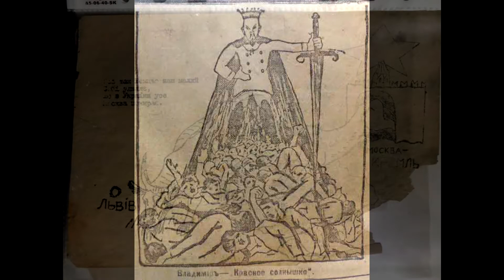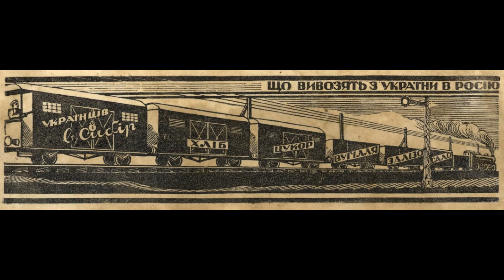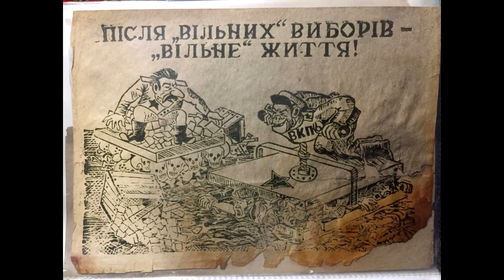Микола Мошик — Дума про Леніна («‎Ходить-ходить батько-Ленін (Сталін) бережком...»‎)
(На мотив: "Ой, ходила дівчина бepіжкoм")
жартівлива повстанська пісня

Ходить-ходить батько-Ленін бережком, бережком,
Ходить-ходить батько-Сталін бережком, бережком,
Підганяє Україну батіжком...

Іди-іди Україно, в комуну, в комуну.
Віддам тебе москалеві рудому.
Буде тебе москаль рудий научать, научать,
Як в колгоспі добре працювать.

Працюй, дурню, у колгоспі ніч і день, ніч і день,
А він тобі порахує трудодень...
Заграй собі з голоду на дуду, на дуду,
Забудь своє горенько та біду.

Чи ти голий, чи голодний, то співай, то співай,
Великого Сталіна звеличай.
Ой, терпіли та співали 20 літ, 20 літ,
Ой, уже ж вам рай совєцький усім збрид.

Ой, як стали комуністів проганять, проганять,
Та їх батька Сталіна проклинать.
А бодай ти Сталіне, не діждав, не діждав,
Щоб ти нашу Україну зграбував.

Ой, цеж тобі, Сталіне, не мине, не мине,
Наш повстанець тобі боки ще намне.
Буде тобі горе - лихо та печаль, та печаль,
В Україну вже не вернеться москаль!

* існувала й не-жартівлива версія "Дума про Леніна", де "вождь пролетаріату" прославляється. Її, наприклад, виконував Федір Кушнерик. Гадаю, за радянських часів Микола Мошик співав також не цю версію.

Микола Григорович Мошик (27 жовтня 1941, Засулля, Роменський район, Сумська область — 26 травня 2021, Суми) — український бандурист, композитор, музичний педагог. Батько письменника Максима Мошика.

Навчався у 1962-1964 роках в студії при Державній заслуженій-капелі бандуристів України (педагог П. Іванов 1968-69), у Дрогобицькому музичному училищі (педагог О. Кир'ян-Верещинський).

Закінчив у 1971 Дніпродзержинське музичне училище (Л. Продайко) та у 1976р. Київську консерваторію (у А. Бобиря).

Працював у Чернігівській та Кіровоградській філармоніях, Київському оркестрі народних інструментів, Уманському музичному училищі.

У 1977 — викладач Сумського музичного училища, з 1992 р. — Сумського педагогічного інституту.

У 1992 відкрив клас бандури на музично-педагогічному факультеті Сумського державного педагогічного інституту (тепер університету) ім. А. С. Макаренка.
Був головою Сумського обласного відділення Національної спілки кобзарів України, крайовий кобзар-сотник Сумського обласного козацького товариства.

Провів понад 3 тисячі концертів, більшість із яких — доброчинні.

Виконував твори з репертуару Євгена Адамцевича, Єгора Мовчана, зокрема на слова П. Чубинського («Славно твоя кобза грає»), Д. Павличка («Молитва»), О. Ющенка («Козацька пісня»), перекладані для бандури твори української та світової класики.

Автор дум: «Конотопська битва», «Про Глухів», «Про голодомор» у співавторстві. Автор пісень на слова Т. Шевченка, П. Куліша, Д. Білоуса, О. Олеся, Л. Костенко, Б. Олійника, фольклорних записів: «Молитва Калнишевського», «Легенда про вершника», «Ой, як вийду на долину» та ін.

Продовжує кобзарські традиції вчителів, духовних наставників Є.Адамцевича, Є Мовчана, А. Бобиря, А. Воликівського, С. Шкурата.

Помер 26 травня 2021 року у Сумах від ускладнень коронавірусу.

"Свої перші твори я почав складати ще в Засуллі — там я писав музику на вірші місцевого поета Олекси Ющенка. Потім був у мене у Дрогобичі хітовий твір на вірш Михайла Шалата про гуцульське весілля, на весіллях ми його і грали. Так що з молодих років почав вигадувати.

А коли на вулиці почав виступати? Точно боюся рік назвати навіть… Пам’ятаю, що вже за незалежності у Києві грав я біля Золотих воріт, підходить молодий хлопчина, дає немалі гроші, аби я щось заграв із попси. Я глянув на їхню компашку і відмовився. Там же поряд знімали фільм про короля Єгипту, мене побачили вони й попросили підіграти: помахати королю рукою і крикнути йому Hello!

Колись один письменник написав, що «кобзар — то не жебрак, а воїн». У Києві на вулиці цілі заслужені колективи виходять і музикують. У Сумах, на жаль, багато хто виходить грати, аби просто грошей заробити. Але коли мистецтво йде від душі, то воно нікого не лишає байдужим. Так, трапляється негативна реакція, адже я граю часто поряд із собором московського патріархату, і там проходять люди, які можуть просто не любити українське."

Про Крим:

"У мене є кілька дум про Крим — про Керченську трагедію і про Кримський міст. У Криму я буваю, і навіть у січні цього року був. Але до могили Адамцевича, який похований в Бахчисараї, я поки не доїхав. Був у Керчі — там помер не так давно мій молодший брат. Довелося їхати, аби юридично оформити спадщину. І ті краї я дуже люблю і пам’ятаю, що їх завоював ще наш князь Мстислав, великий пам'ятник якому там, до речі, стоїть."